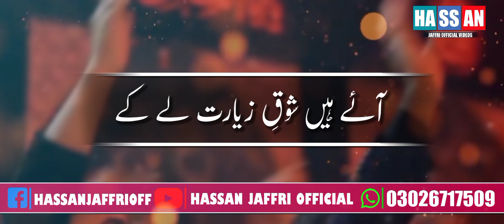Noha Whatsapp Status | Farhan Ali Waris | Hussainع | Lakhon Cror Azadar Tery Noha Status